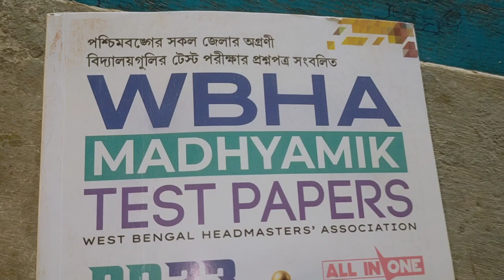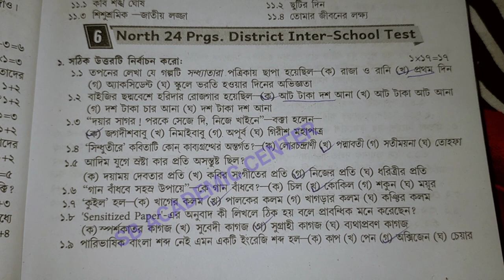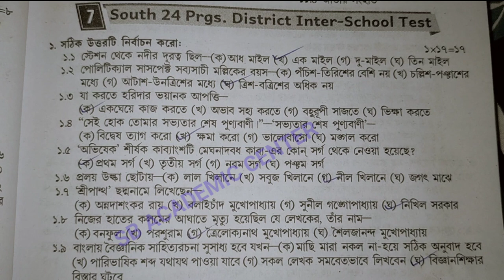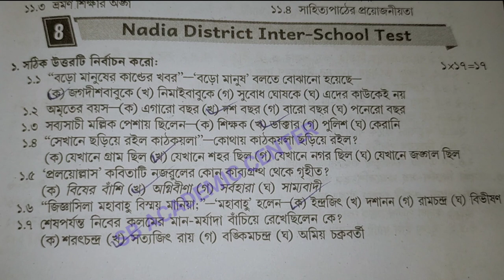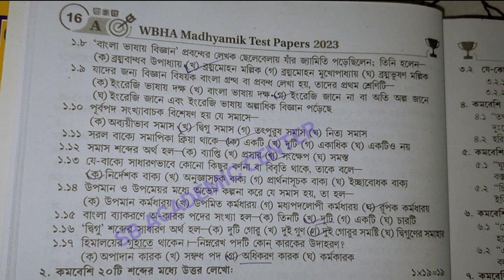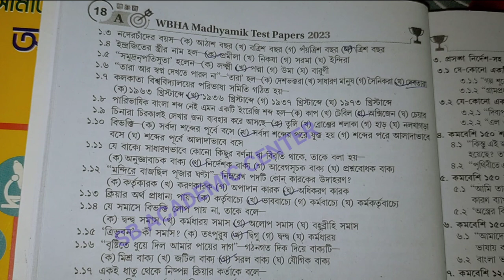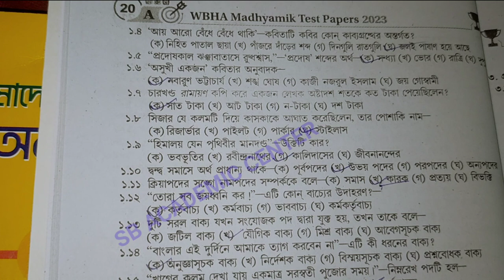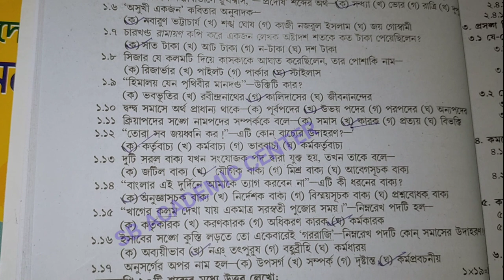madhyamik wbha test papers solved 2023 Bengali /madhyamik wbha abta test paper Solved 2023 Bengali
madhyamik abta wbha test paper Solved 2023 Bengali /hs abta test paper Solved 2023 Class 12 hs bengali 2023 page 1 t0 10

hs abta wbha test paper Solved 2023 Bengali /hs abta test paper Solved 2023 Class 12 hs bengali 2023